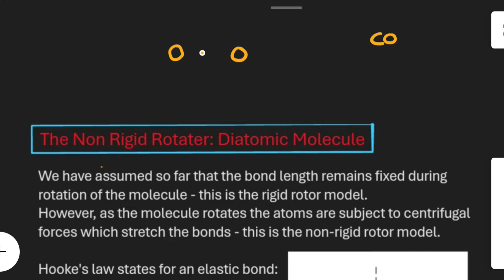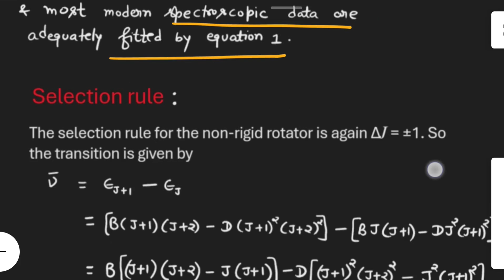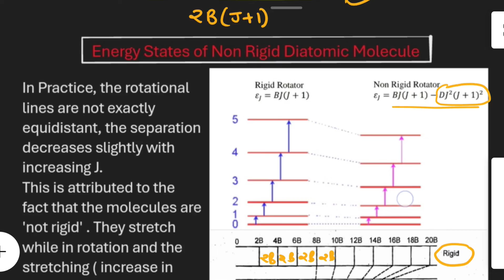Lecture 52 : The Non Rigid Rotater : Diatomic Molecule | CSIR | GATE | IIT-JAM | JEST | TIFR | PYQs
0:00 Introduction to Non Rigid Rotater Diatomic Molecule
2:40 Hook's Law for an elastic internuclear distance of Diatomic Molecule
5:15 Force Constant and Frequency of vibration in terms of wave number
7:16 Energy of Non Rigid Rotater
9:25 Rotational Constant & Centrifugal Distortion Constant
11:03 Equation of energy for harmonic force field.
12:56 Equation of energy for Anharmonic force field
15:01 Selection rules and Transitions in Non Rigid Rotater Diatomic Molecule
18:21 Energy of Non Rigid Rotater
21:13 Difference between Rigid and Non Rigid Rotater
21:33 Relationship between Rotational and Centrifugal Distortion Constant